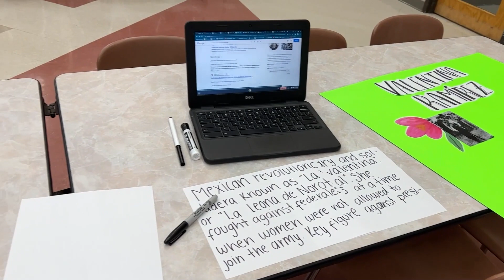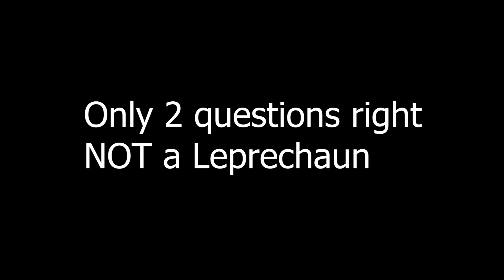GHS GTV 03-20-23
Goshen High School's weekly announcement program.

- FAFSA Night
- SAT Encouragment
- Game Night
- MYA Women's History Month
- JAG Fundraiser
- Prom/Prom Dress Drive
- Kyra Hill honored
- Spring Sports Begin
- Are you a leprechaun?